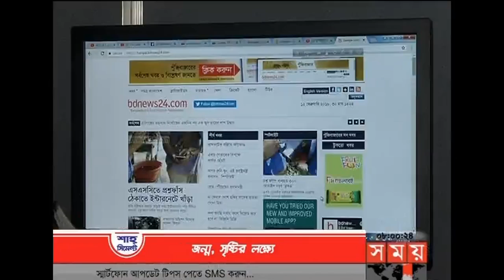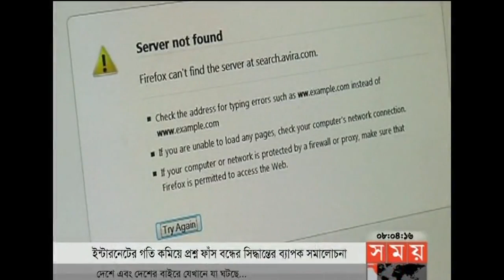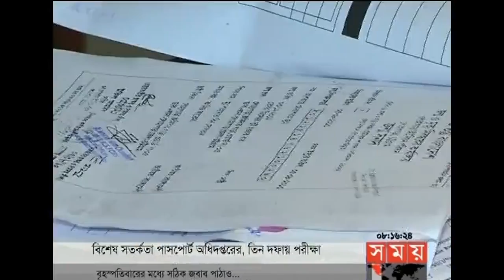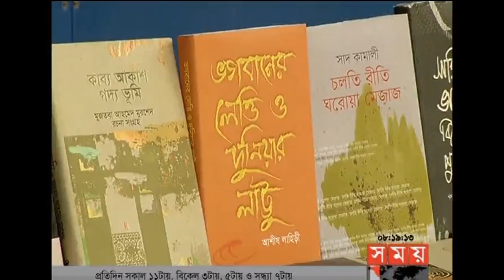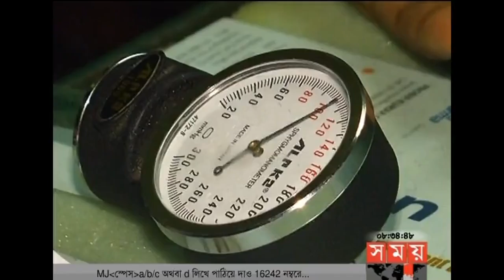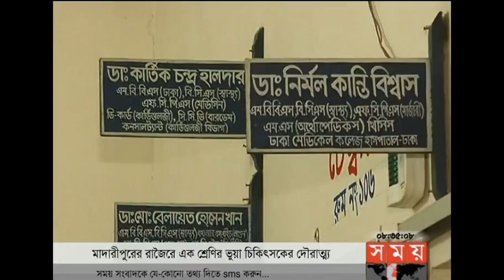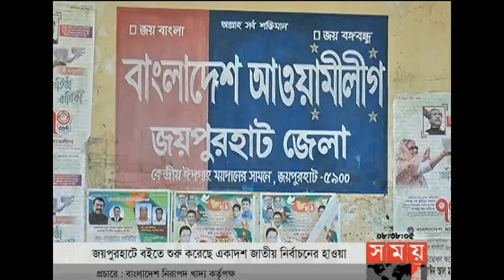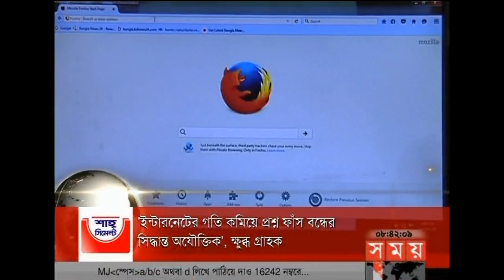সকালের সময় | সকাল ৮টা | ১২ ফেব্রুয়ারি ২০১৮ | Somoy tv News Today | Latest Bangladesh News